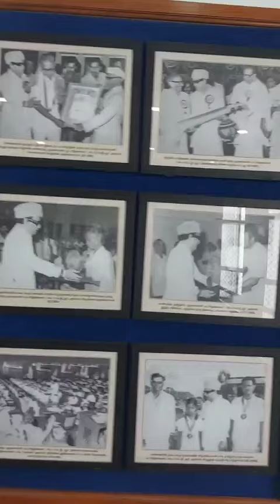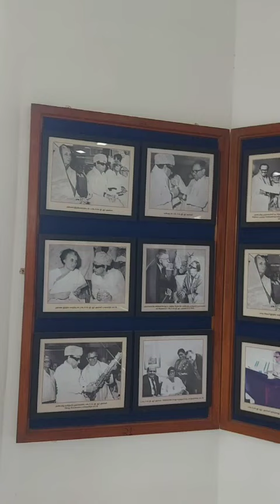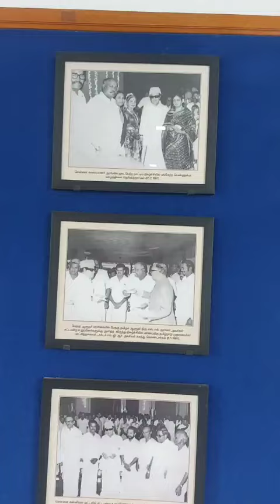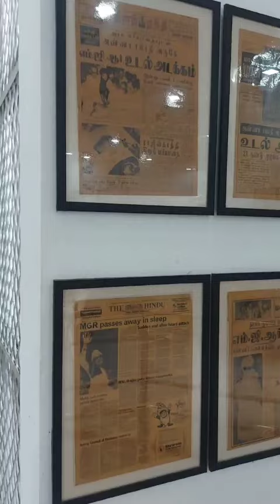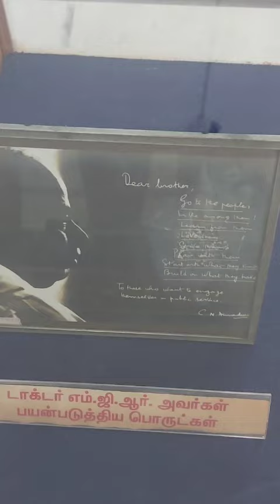MGR - Marudhur Gopala Ramachandran. an actor to CM